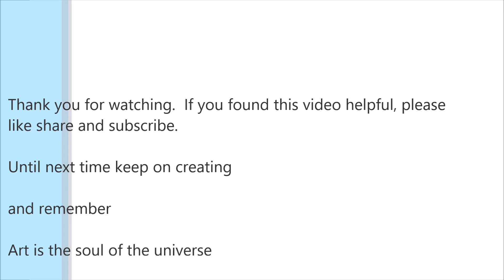Creating A Textured Ground Using Gesso.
A method of preparing paper with a textured finish before applying paint using gesso.